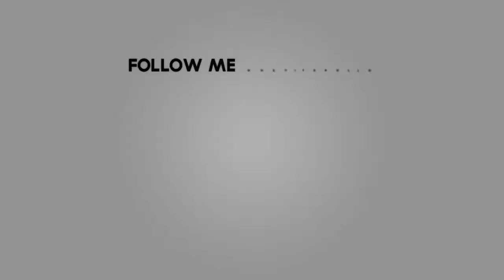I HITMARKERD A SHOT! (BO3 Funny Moments)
I'm still a little upset but it could've been worse lol

What's up fam I hope you all enjoyed today's video.

Song: